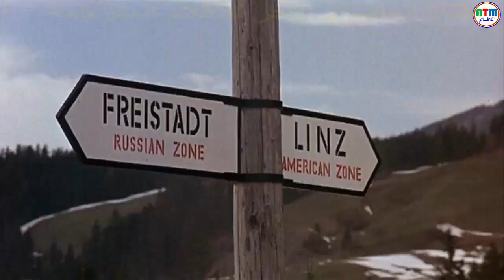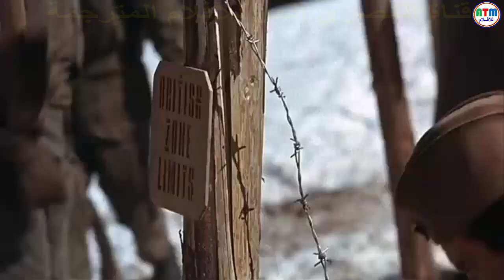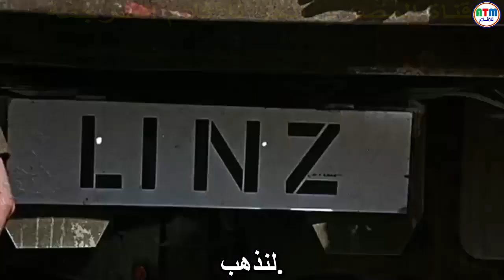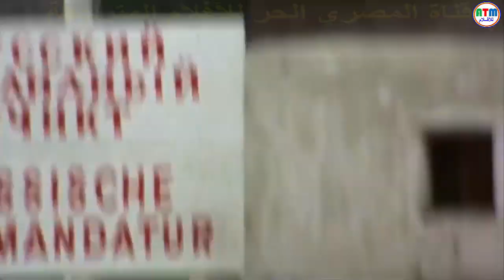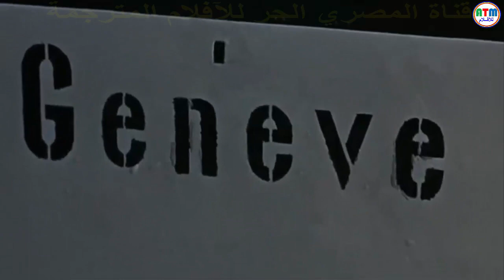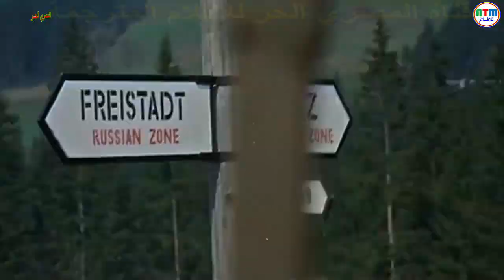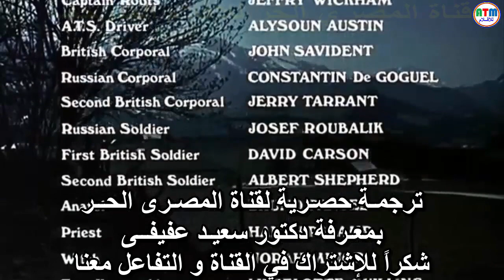حصرياً الفيلم الحربي "قبل أن يأتي الشتاء 1968" - مترجـــــم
نبذة مختصـرة عن هذا الفيلم
يحكي الفيلم عن قصة قبل أن يأتي الشتاء يحدث في أعقاب الحرب العالمية الثانية مباشرة. تم تعيين الرائد البريطاني جايلز بورنسايد (ديفيد نيفن) في مخيم للاجئين في النمسا المحتلة ؛ وتتمثل مهمته في إرسال مجموعات النازحين المدنيين إما إلى المنطقة الروسية أو المنطقة الأمريكية. بيرنسايد هو المسؤول عن الكتب لكنه يواجه مشكلة في ترجمة العديد من اللغات المختلفة. ومع ذلك ، يمكن لأحد اللاجئين ، جانوفيتش (توبول) ، التحدث بالعديد من اللغات وهو على استعداد للمساعدة. يانوفيتش ينقل بسرعة أوامر برنسايد ويساعد المعسكر على العمل بسلاسة. دخلت جانوفيتش في علاقة حب مع صاحبة نزل جميلة ، ماريا (آنا كارينا) ، حتى اكتشف علاقتها مع برنسايد. في هذه الأثناء ، وجد جانوفيتش أنه فار من الجيش الأحمر ، ويجب إعادته إلى السلطات السوفيتية ليتم إعدامه. يعرض بيرنسايد مساعدته على الهروب ، لكن يانوفيتش لا يستطيع أن يقرر ما إذا كان سيثق به.
خلال لحظة تعطل ، يروي الرائد بيرنسايد قصة لبيلكنجتون عن ميجور شجاع حاول نزع فتيل قنبلة على جسر من خلال السير في نيران العدو. يصفها بأنها فرصة للفوز بميدالية الشجاعة. مع انتهائه ، تتحول القصة إلى جنرال يكشف أن بيرنسايد كان الرئيس المعني وأن خطأه "الشجاع" أدى إلى مقتل حوالي 200 رجل وتعيينه في المعسكر.
يمكنكم كذلك الإستمتاع بالعديد من الأفلام على قناة المصري الحر الثانية على الرابط التالي
كما يوجد العديد من الأفلام المترجمة الممنوعة من اليوتيوب فتم وضعها على الفيسبوك على الرابط التالي
جميع الأفلام المنشورة من قبلنا مرخصة قانونًا. طبقاً للنظام الأساسي لموقع اليوتيوب من حيث إعادة الإستخدام في حالات الإضافات المفيدة. قناة المصري الحر تقوم بإضافات مفيدة لجمهور اليوتيوب حيث تقوم بنشر الفيديوهات و الأفلام المترجمة للغة العربية مما يتيح لجمهور البلدان الناطقة بالعربية من مشاهدة هذه الأفلام و الإستمتاع بها و هي لا تقلل من حقوق الأخرين المتعلقة بإلإستخدام الغير مضر للأخرين .
قنوات المصري الحر تنشر جميع محتوياتها غير متجاوزة للقانون و حقوق الآخرين و لا يجوز إعادة نشر أية محتويات عليها ترجمات سلسلة قنوات المصري الحر.